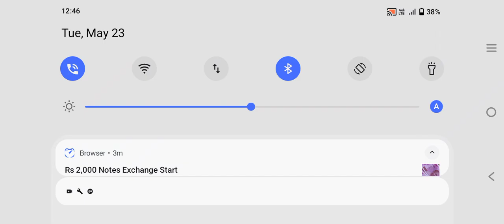can I beat ender dragon in block crazy world 😭🌍